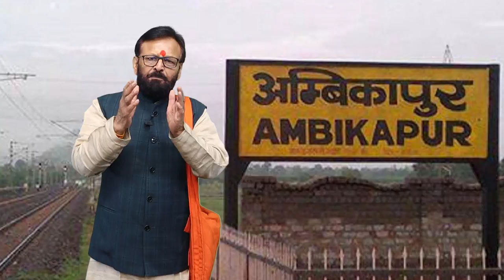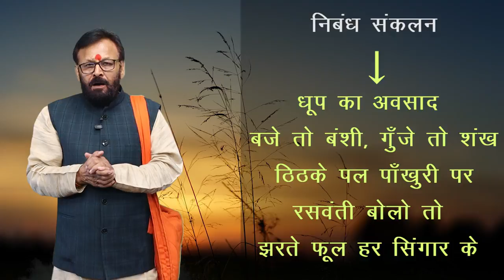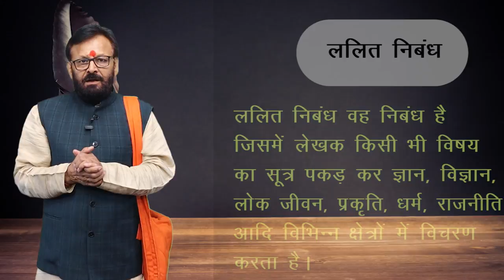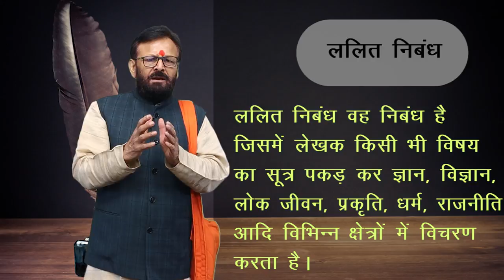CLASS 10th HINDI | UNIT 1| CHAPTER 2 | NARMADA KA UDGAM - AMARKANTAK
CLASS 10th HINDI | UNIT 1| CHAPTER 2 | NARMADA KA UDGAM - AMARKANTAK | 1